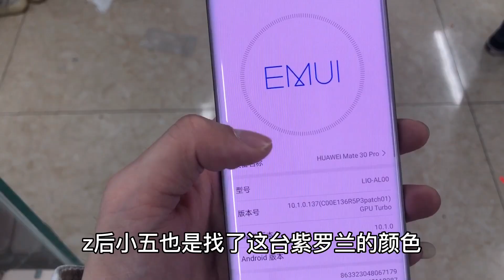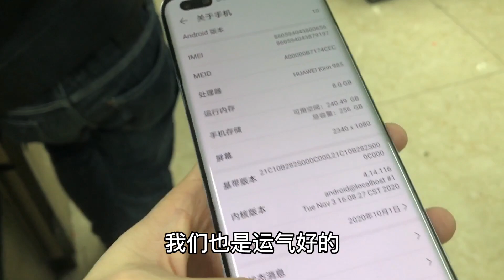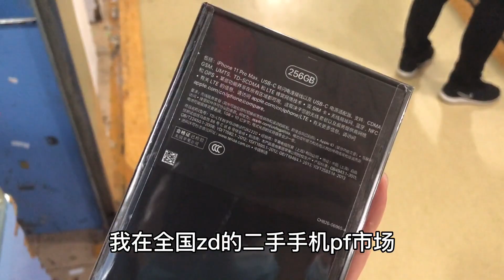二手機市場行情一落千丈，一堆高端機擺著沒人要，關鍵是價格還低